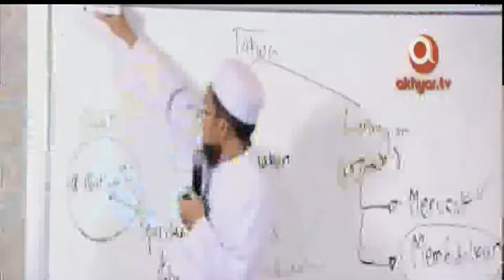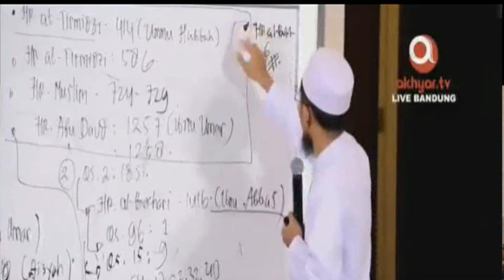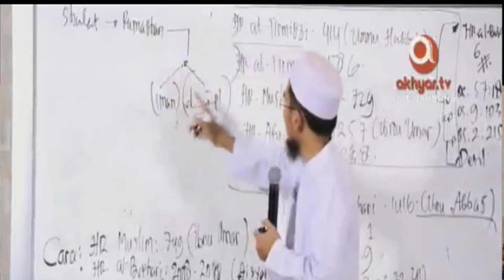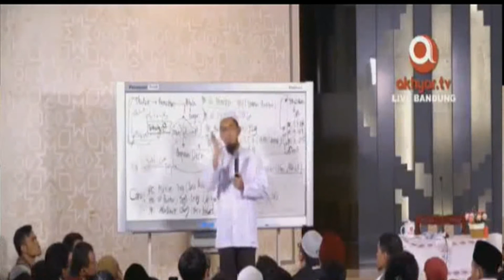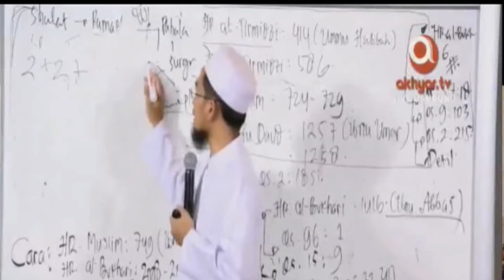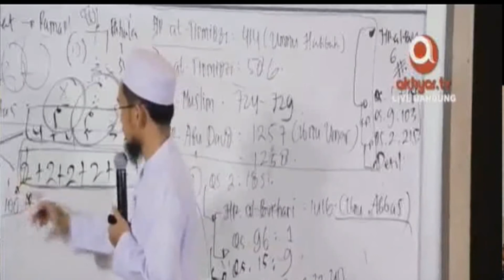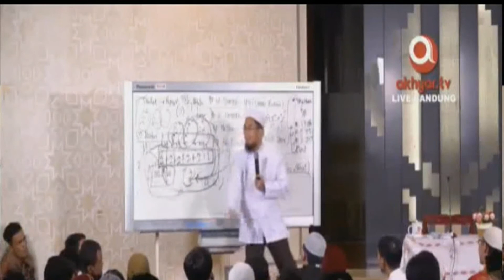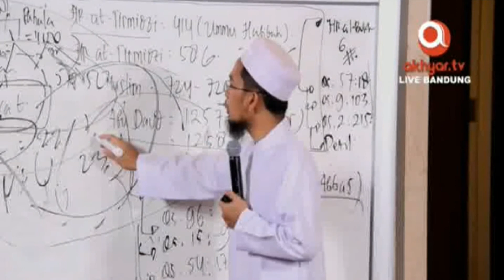Fiqh Puasa tuntunan Ibadah Ramadhan - Ustdaz Adi Hidayat, Lc., MA. (Bag2)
Fiqh Puasa tuntunan Ibadah Ramadhan - Ustdaz Adi Hidayat, Lc., MA.